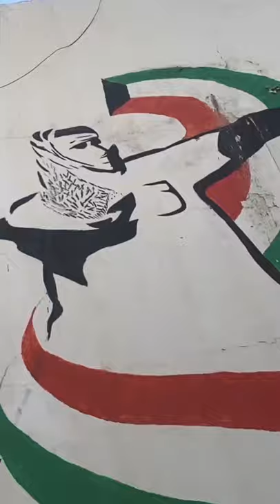Oud rhythm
The inspiration from oud to basketball is a rhythm